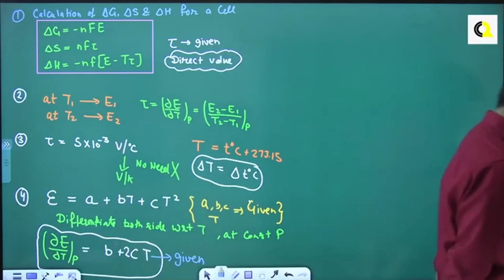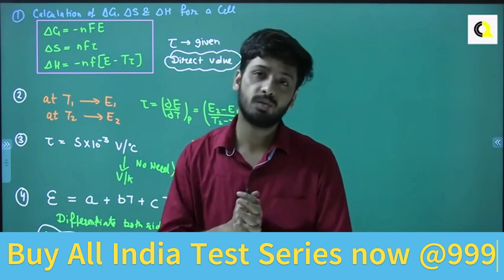WHY WE SHOULD BUY TEST SERIES??? | IMPORTANT OR NOT ?? |QUANTA CHEMISTRY CLASSES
Taking test series is crucial for any competitive exam for several reasons.

Assessment of Preparation (PreparationCheck)
Test series help you evaluate your level of preparedness for the exam.
By taking mock tests, you can identify your strengths and weaknesses in different subjects or sections.

Time Management (TimeManagement)
Competitive exams have strict time limits. Test series teach you to manage time effectively.
Practicing under timed conditions enhances your ability to answer questions within the stipulated time frame.

Familiarity with Exam Pattern (KnowThePattern)
Most competitive exams follow a specific pattern. Test series mimic the actual exam pattern.
Familiarity with the pattern reduces exam-day anxiety and boosts confidence.

Adaptation to Online Mode (DigitalExams)
Many competitive exams are now conducted online. Test series are usually administered online, helping you adapt to the digital format.
This ensures you're comfortable with online navigation, avoiding technical hiccups on the exam day.

Error Analysis and Improvement (LearnFromMistakes)
After taking a test, you can review your answers, identify mistakes, and learn from them.
This iterative process of improvement is essential for exam success.

Revision and Retention (RevisionMatters)
Test series prompt regular revision of topics.
The act of recalling information during tests helps cement knowledge in your long-term memory.

Benchmarking (CompeteToWin)
Test series provide a competitive environment where you can measure your performance against others.
This competitive spirit can motivate you to strive for better results.

Confidence Building (ConfidenceBoost)
As you consistently perform well in mock tests, your confidence in your abilities grows.
Confidence is a key factor in exam success.

Realistic Exam Experience (ExamSimulation)
Test series simulate the actual exam environment, including the pressure and time constraints.
This reduces exam anxiety and helps you stay calm on the big day.
Identifying Strengths and Weaknesses (StrengthsAndWeaknesses)
Test series help you pinpoint areas where you excel and areas that need improvement.
Focusing on weaknesses allows you to strategize and allocate more study time accordingly.

Tracking Progress (TrackYourProgress)
By regularly taking test series, you can track your progress over time.
This data-driven approach enables you to make informed decisions about your study plan.

Boosting Exam Readiness (ReadyForSuccess)
Test series ensure you are fully prepared for the exam.
They help bridge the gap between theoretical knowledge and practical exam-taking skills.

In summary, giving test series for any exam is a holistic approach to exam preparation. It helps you assess, adapt, and improve your performance while building confidence and familiarity with the exam pattern. Utilizing trending hashtags related to exam preparation can connect you with a community of learners and provide valuable insights and motivation as you strive for success.